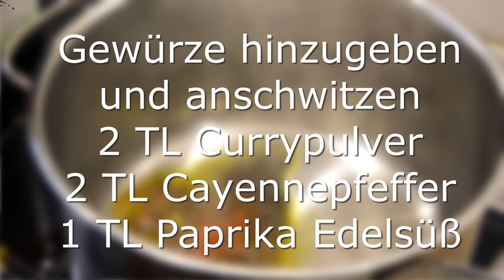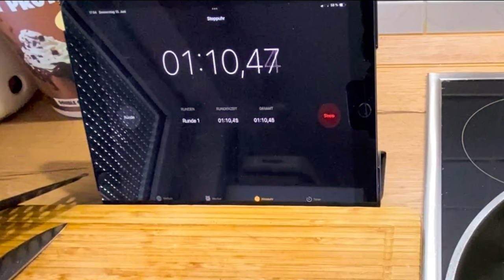Currywurst Topf Mälzer Style in 7 Minuten fertig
Mein Ziel ist es, mehr Menschen für das Kochen zu begeistern und ihnen Spaß am Kochen zu vermitteln, sowie ihnen nützliche Tipps an die Hand zu geben und sie mit verständlichen Arbeitsschritten anzuleiten.

Meine Videos zeigen einfache Rezepte, die für jeden umsetzbar sind.